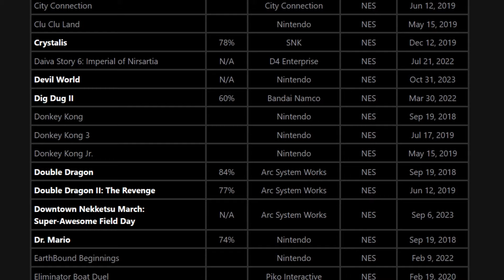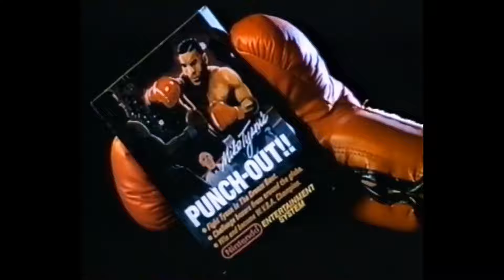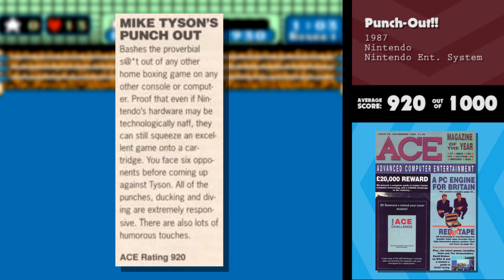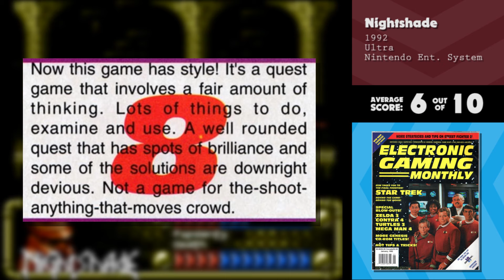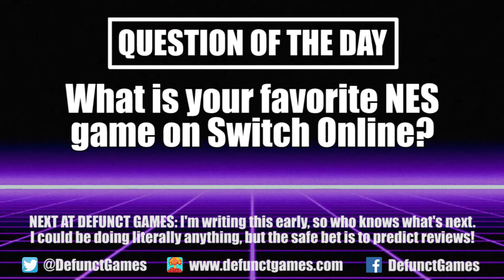1980s Critics Review Ghosts 'N Goblins, Punch-Out & Nightshade (Nintendo Switch Online)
Over the last few months, we’ve been posting Review Crew episodes recapping the Super Nintendo games we missed before the series kicked off in 2021. The good news is that finally finished the backlog, successfully covering every single Super NES game on the Nintendo Switch Online service. The bad news? We still have a few dozen Nintendo Entertainment System games that need the Review Crew treatment. So today we’re going to dive back into looking at those 8-bit classics, including games like Punch-Out!!, Nightshade and Ghosts ‘N Goblins. Sure, these games came out on Nintendo’s online service years ago, but I still need to ask: Are any of these games actually worth playing? To answer that question, I decided to flip through the pages of Electronic Gaming Monthly, ACE, GamePro and more classic magazines to see what the critics said back when these games first came out. So, think twice about going on a date in a cemetery, because this is another monster-filled episode of Nintendo Switch Online Review Crew.

0:00 – Introduction
1:14 – Commercial: Mike Tyson’s Punch Out (U.S.)
1:45 – Punch-Out!! (NES)
3:49 – Nightshade (NES)
6:19 – Commercial: Mike Tyson’s Punch Out (Japan)
6:53 – Ghosts ‘N Goblins (NES)
10:04 – Commercial: Ghosts ‘N Goblins (Japan)
10:21 – Question of the Day